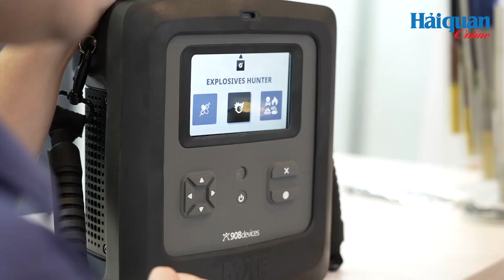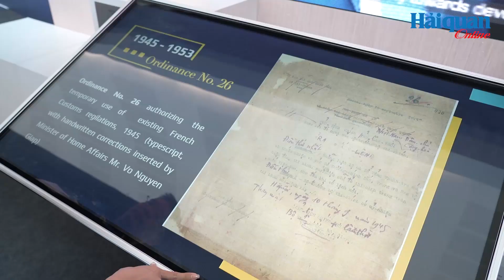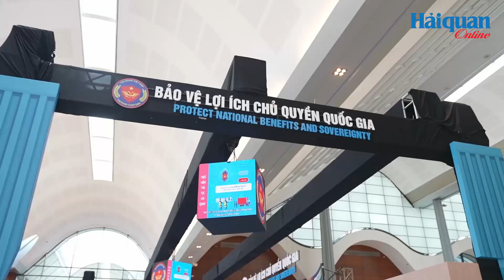Dấu ấn của Hải quan Việt Nam qua Hội nghị và Triển lãm công nghệ 2023 của WCO.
Từ 10 đến 12/10/2023, tại Hà Nội, Hải quan Việt Nam đã đăng cai tổ chức thành công Hội nghị và Triển lãm công nghệ năm 2023 của Tổ chức Hải quan thế giới (WCO) và để lại nhiều ấn tượng tốt đẹp đối với đại biểu quốc tế.